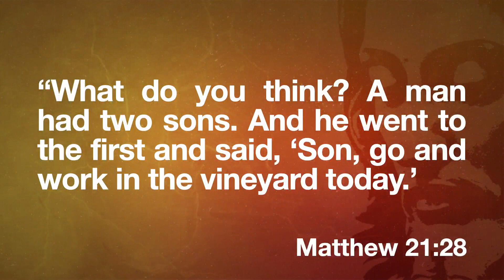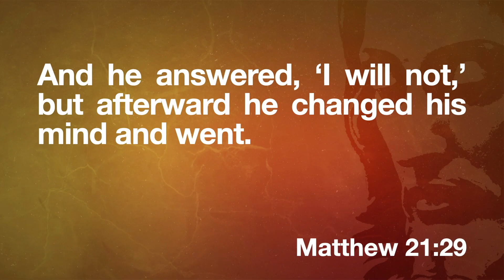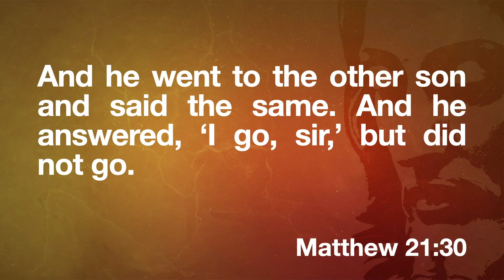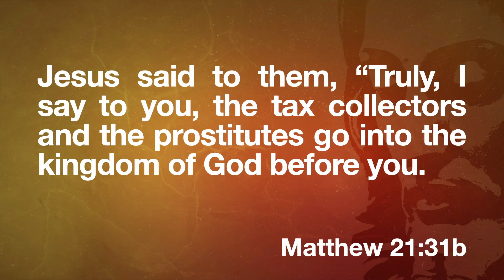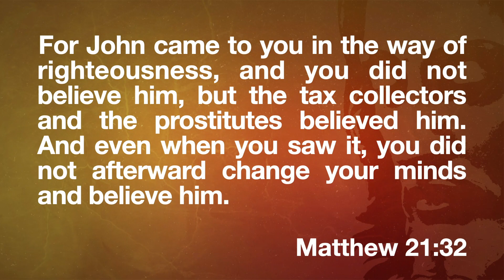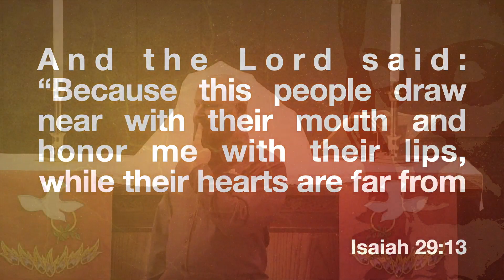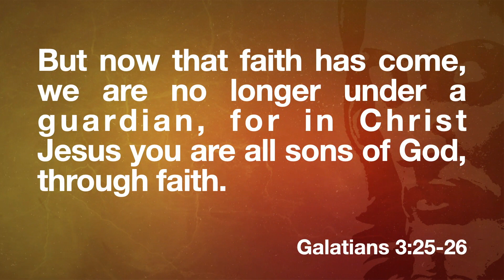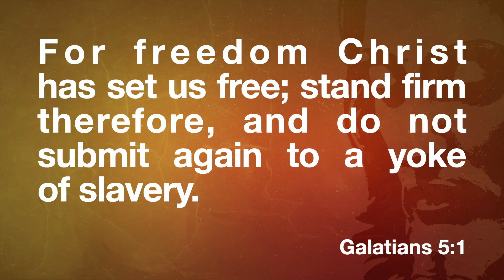Jesus vs Religion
The idea that Jesus came to put an end to religion might seem outrageous at first. However, when we see how Jesus reveals the difference between religion and faith, we discover how often religion serves as a barrier between us and God.